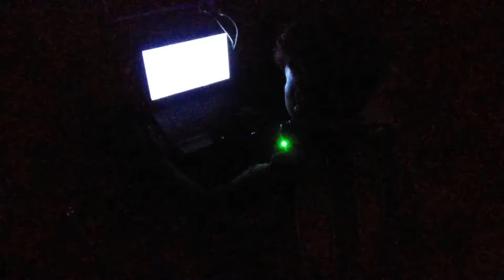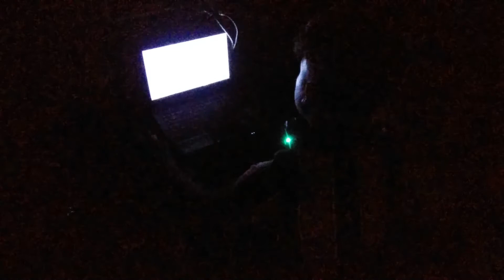Jamrock Land - DjTongzkie Remix Ph (Bomb Remix)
Dj From Philippines 🇵🇭